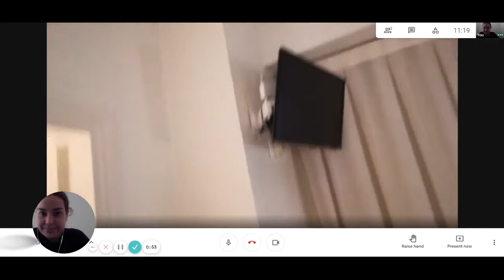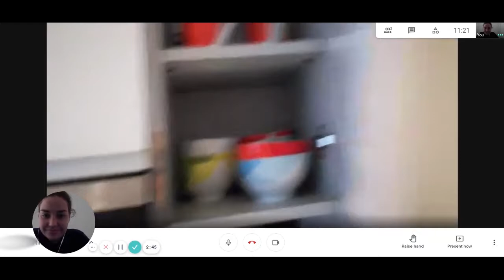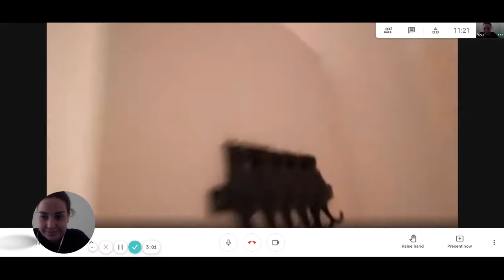1-bedroom apartment for rent in La Vila De Gracia - Spotahome (ref 477042)